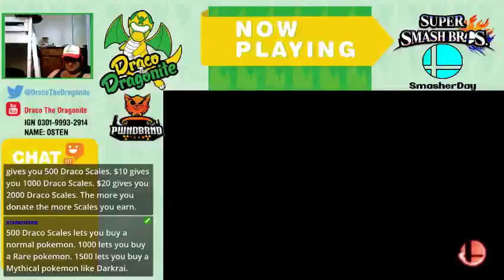First ever SmasherDay! (Part 1)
SmasherDay every Saturday on my Stream. Come hang.